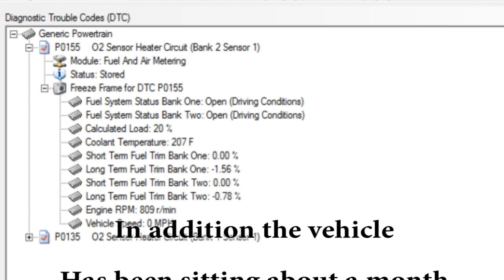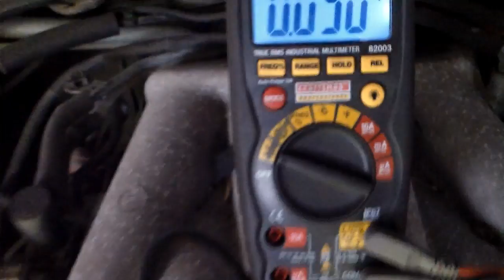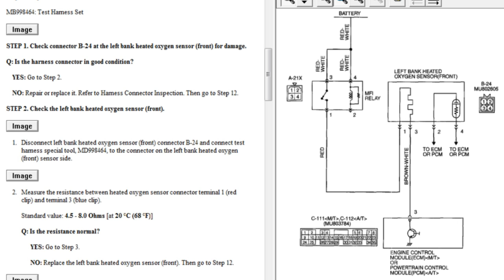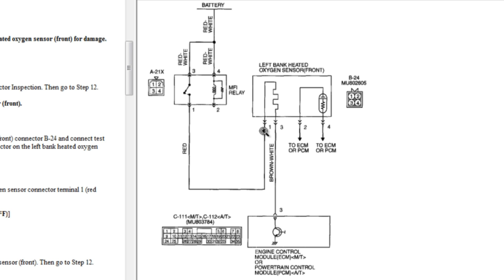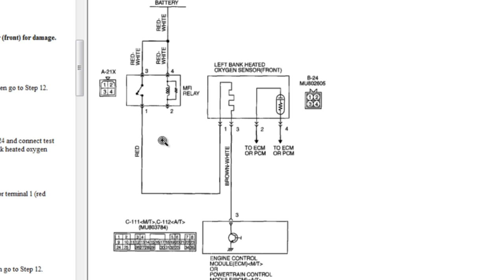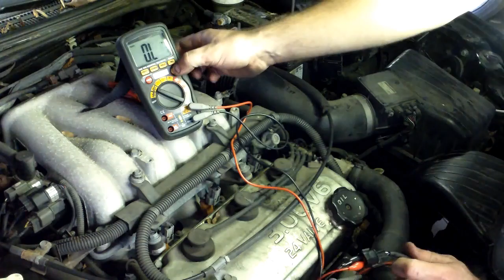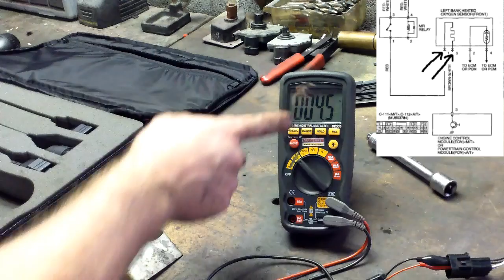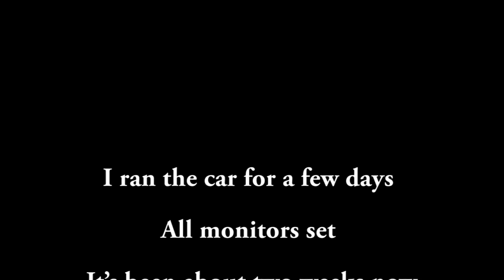P0155 P0135 Diagnosing O2 Sensor Heater circuit, heated oxygen sensor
In this video I give a demonstration on how I went about troubleshooting a P0155 P0135 heated oxygen sensor, heater circuit diagnosis